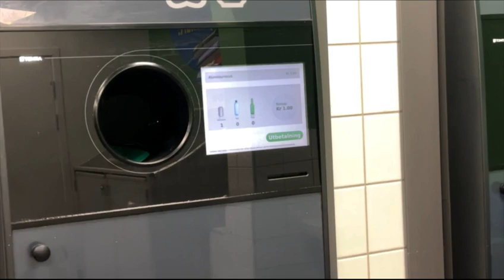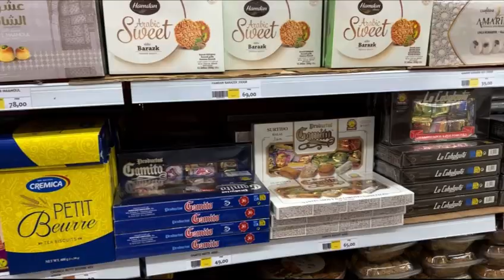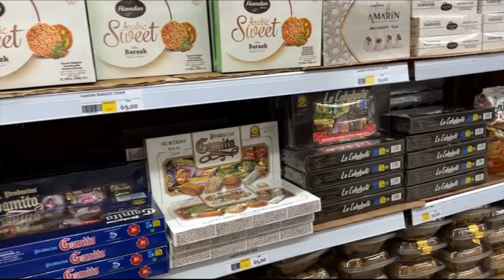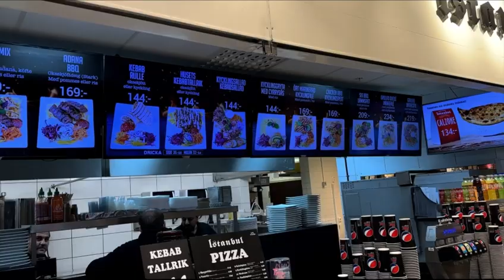Trip from Oslo to Sweden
In this Vlog I will take you guys along with me on a road trip from Norway to Sweden. We are going to see alot of beautiful nature and the Shops and Malls in Sweden.